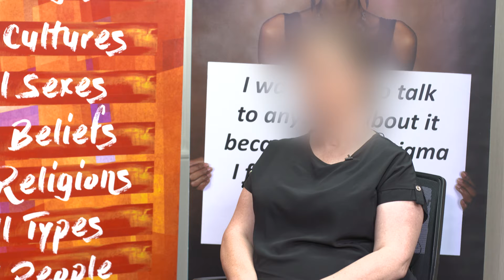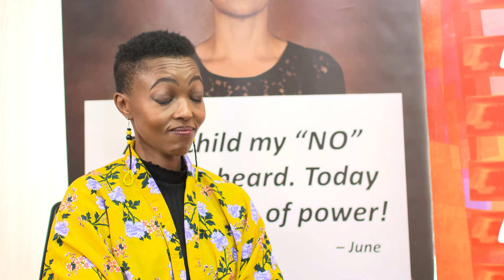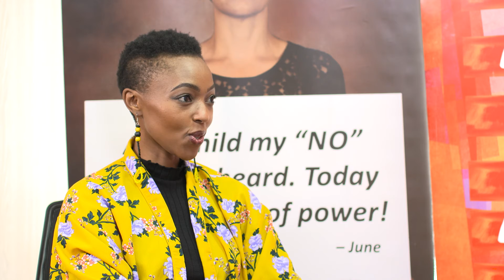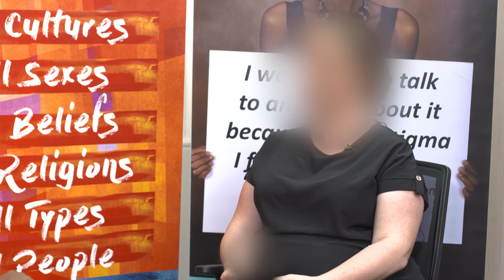Nikita's take on 16Days, she is a survivor and a riser